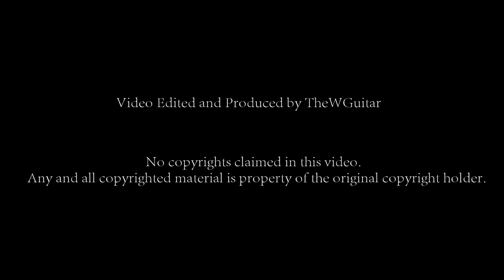Multi-Track Cover - Interstate Love Song (Stone Temple Pilots) - TheWGuitar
A fun little tribute to Stone Temple Pilots.  Featuring the original album vocals of the late Scott Weiland, plus the most faithful impersonations of the DeLeo brothers and Eric Kretz that my hands and feet could pull off.  Enjoy!

No copyrights claimed.  All original content is property of the original creators/owners.